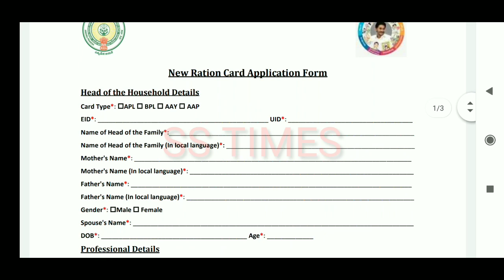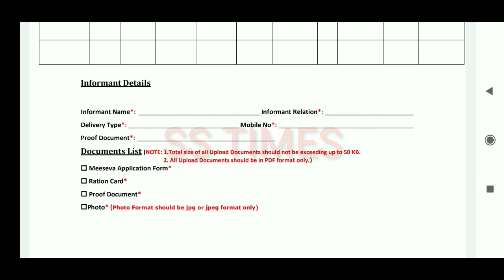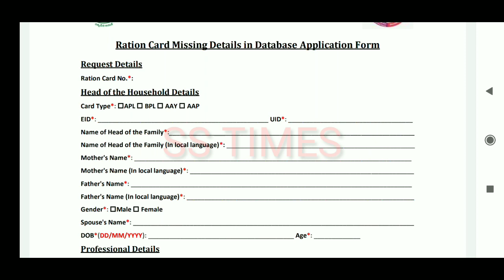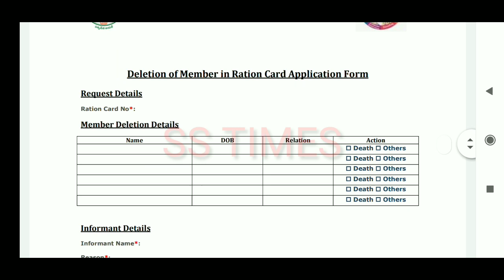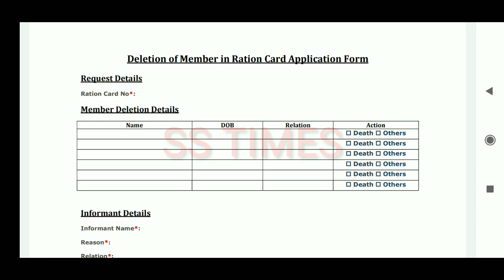HOW TO apply for rice cards 2020|| Rice cards application 2020 form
AP Pension SCHEME updates|| Pension updates|| Pension home delivery||

vuchitha illu
new ration card
navarathnalu
POOR PEOPLE HOUSE
YSRCP
YS JAGAN MOHAN REDDY
AP SCHEMES
AP PADHAKALU
AP BUDEGT
AP HOUSING SCHEME
AP GIVERNMENT
 VUCHITH HAMI
YSRCP GOVERNMENT
state schemes for poor
amma vodi
9th january
2020